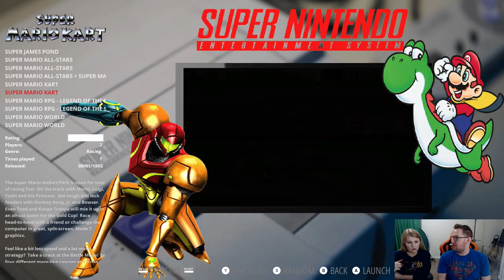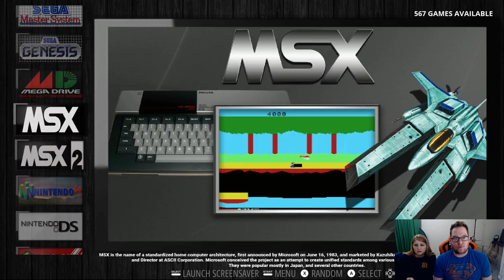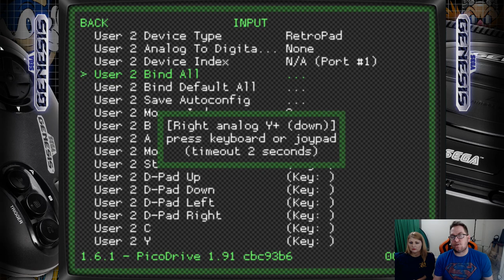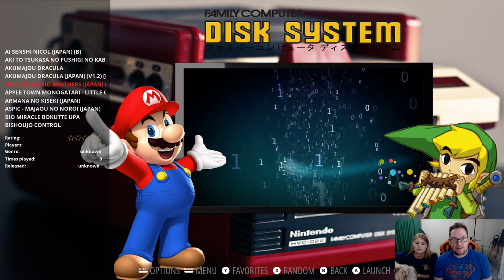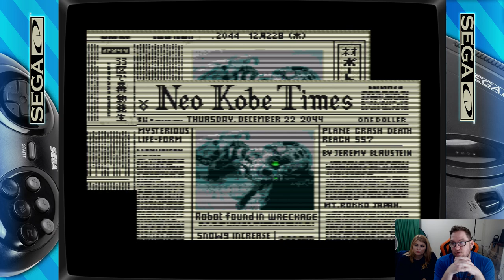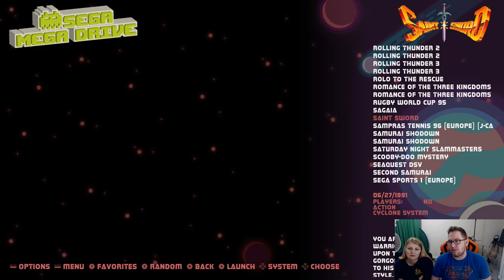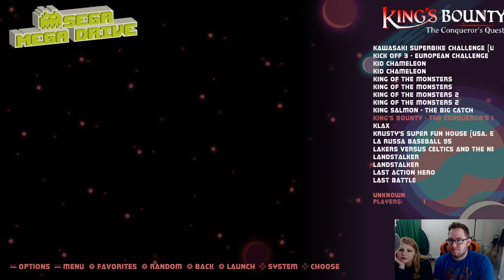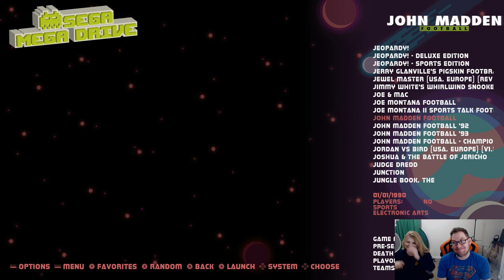Christmas Livestream W/Wifey Strain - RETRO GAMES | CenterStrain01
Christmas Livestream W/Wifey Strain - RETRO GAMES